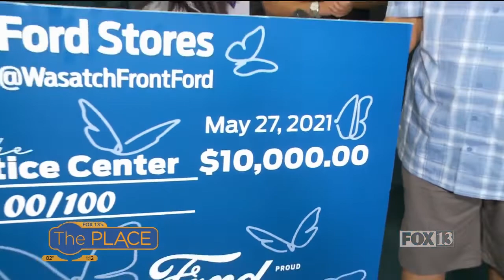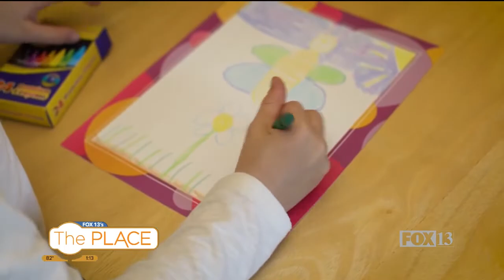Now that's a big check for Utah Children's Justice Centers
We were at the Loveland Living Planet Aquarium when Utah Ford Dealers presented a check to Utah Children's Justice Centers.